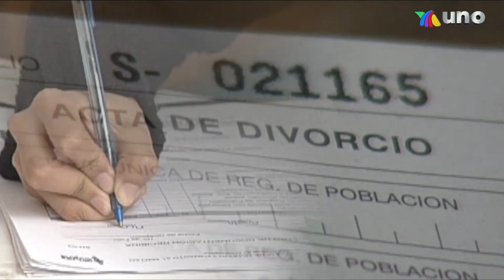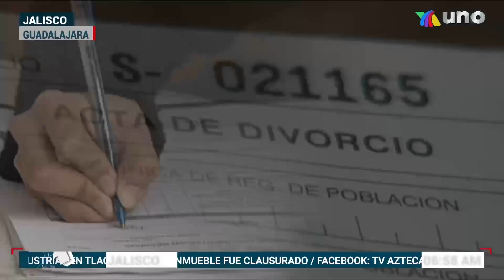FORMAS DE DIVORCIO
¿Sabías que existen diversas formas de divorcio? Aquí te contamos de ellas.
Con información de Florencia Moreno